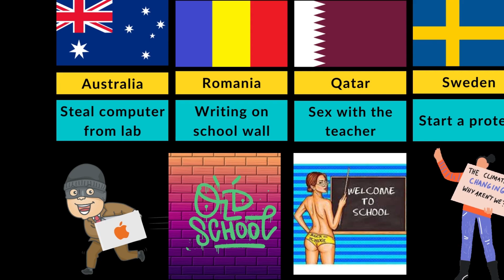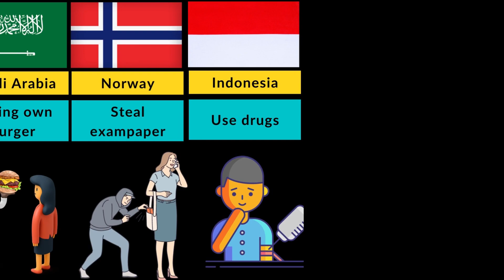Causes of Student Suspensions Worldwide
Causes of Student Suspensions Worldwide" is an informative video that delves into the various reasons why students face suspensions in educational institutions around the globe. It explores the diverse factors and circumstances that lead to disciplinary actions, shedding light on the common issues faced by students in different countries. Whether you're a student, parent, educator, or simply curious about the challenges students encounter, this video provides valuable insights into the complex and varied landscape of school suspensions worldwide. It emphasizes the importance of understanding the root causes and working towards more effective disciplinary measures and support systems.